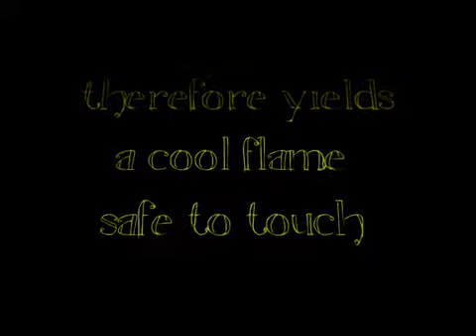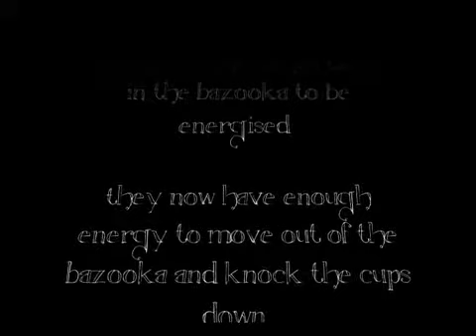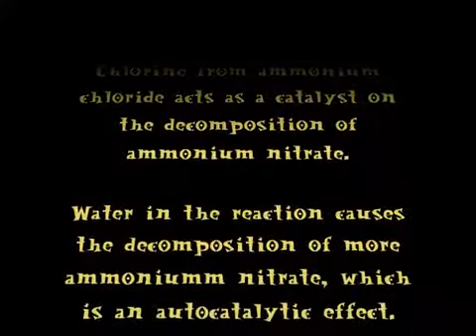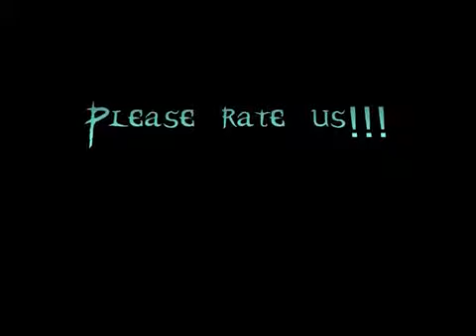Science Buskers Festival: Team Pyro Cyro Busking ROund Online ( 8th Jan to 16th Jan) 2009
Pyro Cyros' online video. Please help us by rating us if you enjoyed our demonstrations.